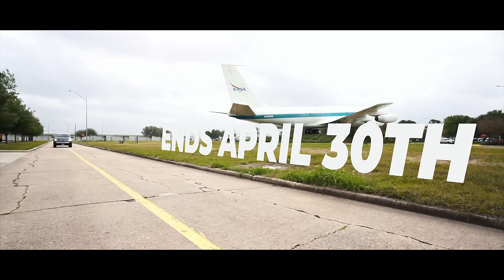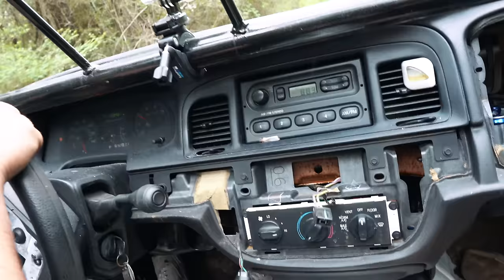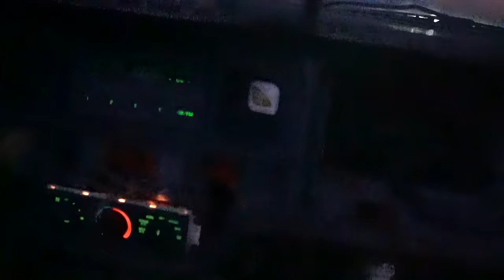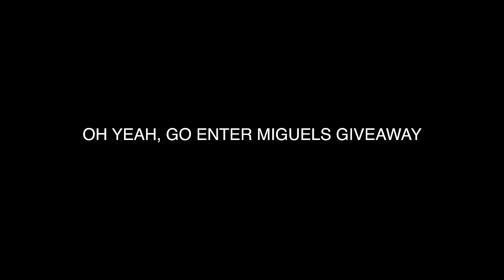MONSSTER Clone and Convertible Cop car go Mudding!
As you seen in the past video we chopped off the roof from the cop car that we used for the dirt track racing event and we decided to take it to Crosby for one last hoorah!